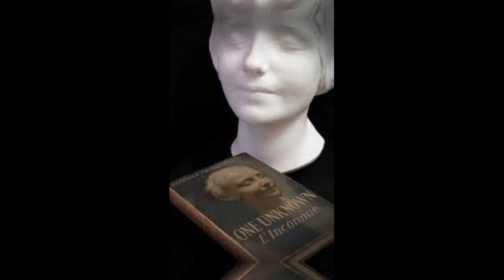The unknown girl of the Seine River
Last video : Kopi Luwak coffee